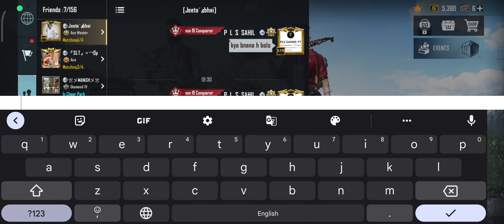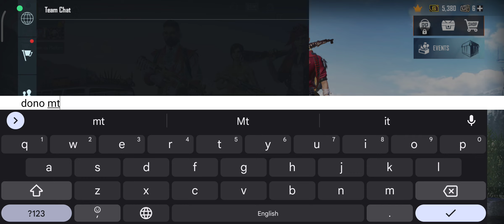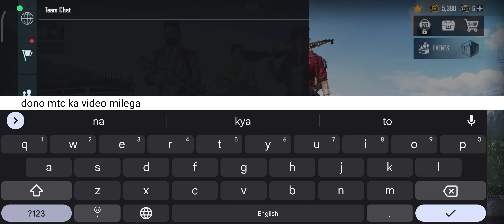He challenge me 1v1 tdm against M416⚔️‎@PLSGAMERYT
I started my professional Esports Career competing in Pubg Mobile Championships (Now BGMI), Since the start of my career, I have been consistent with my gameplay and always been working hard to achieve my goals via winning Domestic/Global Championships. I Stream BGMI regularly, I also enjoy playing Valorant and other fun games once in a while! I upload videos regarding Tutorials for BGMI, Funny Highlights, Intense Fights, Crate Openings, Vlogs, etc. • About • → Name – SAHIL SAINI → Age - 23 → Profession – Content Creator, Streamer and eSports Athlete Don't forget to hit the SUBSCRIBE button and turn on the bell icon !!